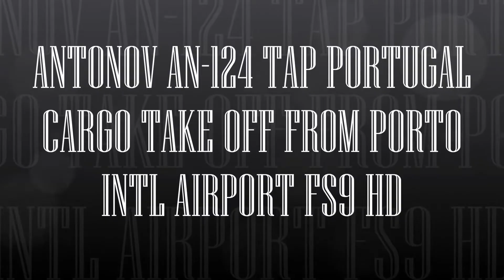ANTONOV AN 124 TAP PORTUGAL CARGO TAKE OFF FROM PORTO INTL AIRPORT FS9 HD